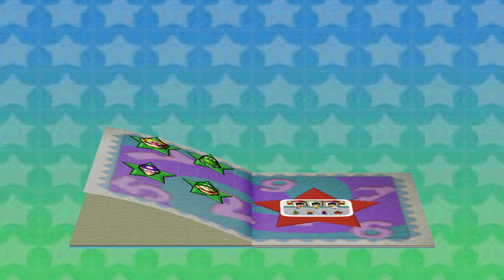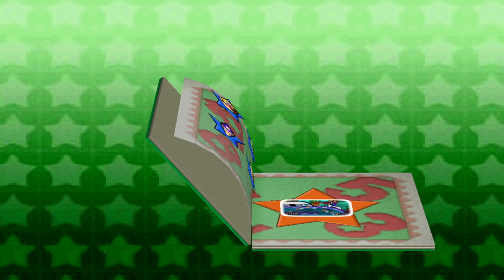Cheddy spielt Mario Party 3: Eisige Ebenen [#2] - Es wird salziger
Je weiter wir kommen, desto salziger wird Teddy. Sind wir doch glücklich, dass wir nur dieses Brett aufgenommen haben.